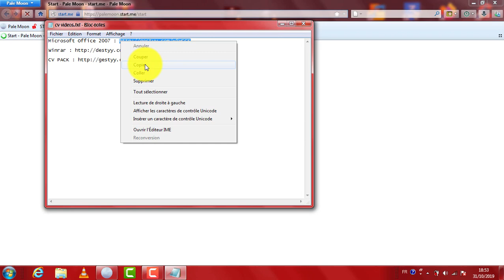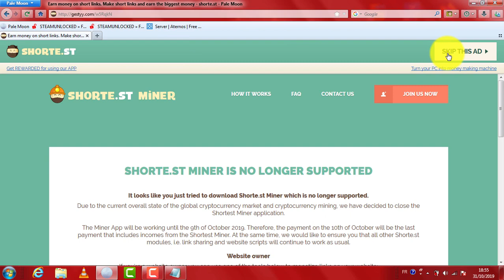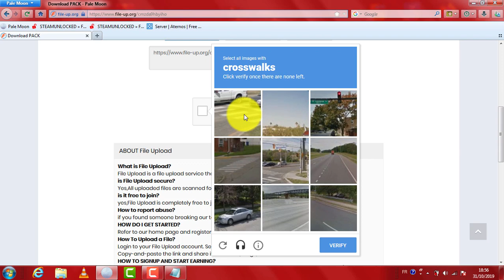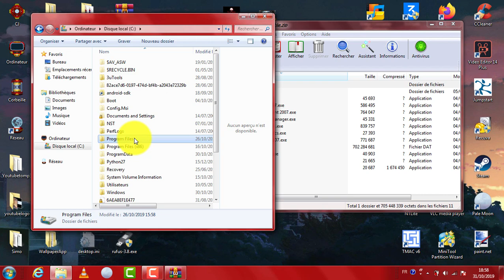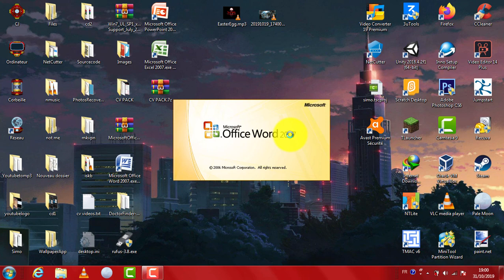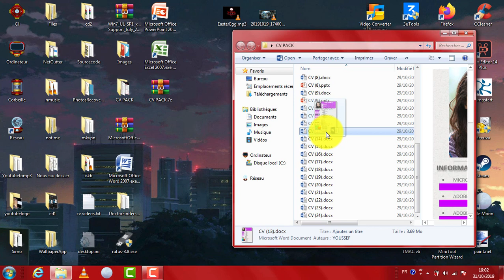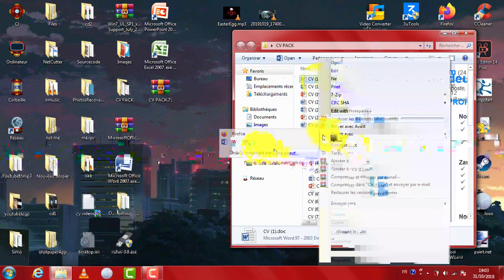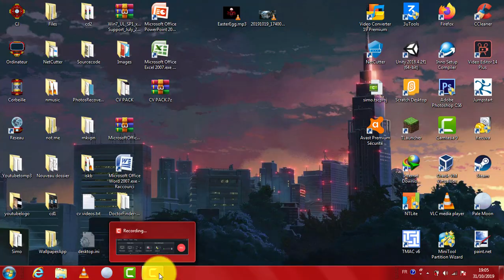Création Facile des CV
🔔 Soutenez cette chaîne en Aimant, en vous Abonnant et en Partageant cette vidéo 🔔